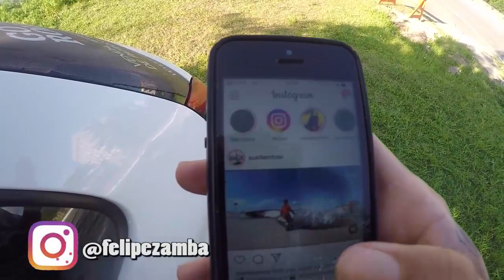Meu Novo Patins de Urbano